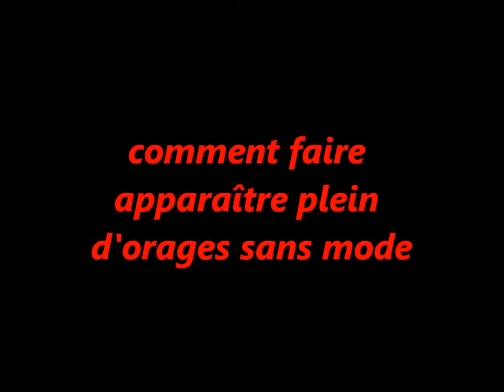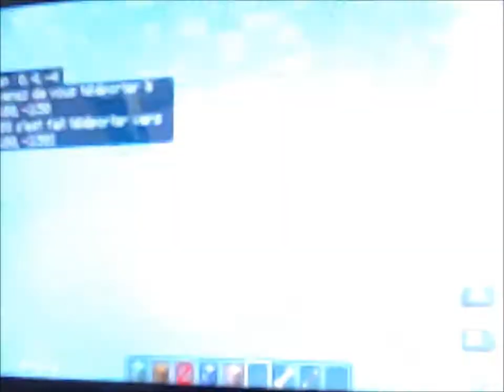tuto minecraft comment faire apparaître plein d'orages sans mode